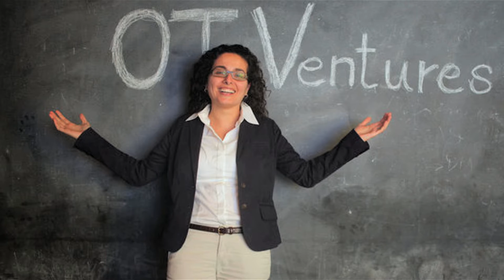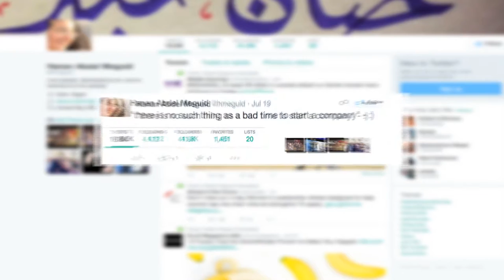Hanan Abdel Meguid: How to leverage failure (Subtitled)